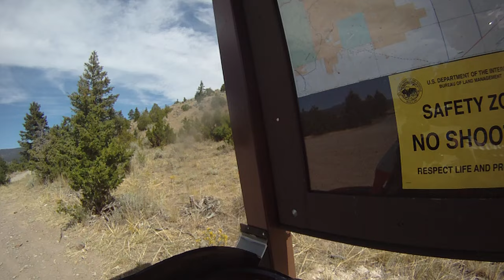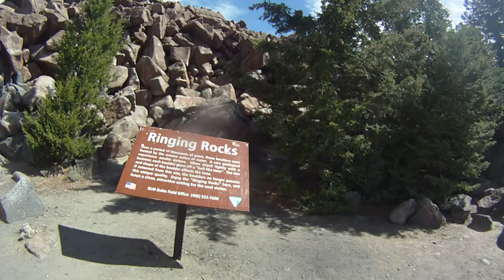MT Pipestone Riding, trails 1-8